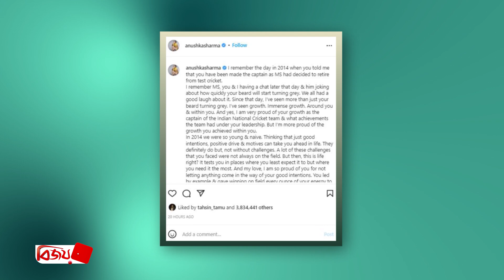খেলায় হারলে কাঁদেন বিরাট, দেখেন আনুশকা । Virat-Anushka । Bijoy TV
ভারতীয় ক্রিকেট দলের সাবেক অধিনায়ক বিরাট কোহলিকে খেলায় হেরে গেলে পাশে বসে কাঁদতে দেখেন স্ত্রী আনুশকা শর্মা। সামাজিক মাধ্যমে একটি খোলা চিঠি লিখে এমনটাই জানিয়েছেন তিনি।
সম্প্রতি ভারতের টেস্ট দলের অধিনায়কত্ব ছেড়ে দিয়েছেন বিরাট কোহলি। এতে মন ভেঙেছে তার ভক্তদের। সে প্রসঙ্গ টেনেই স্বামীকে নিয়ে আবেগঘন একটি পোস্ট দেন আনুশকা।
অভিনেত্রী লেখেন, ‘ভারতের অধিনায়ক হিসেবে তোমার অবদানে আমি গর্বিত। তোমার নেতৃত্বে যেভাবে টিম এগিয়েছে, তা বহুবার আমাকে আনন্দ দিয়েছে। কিন্তু তুমি কি জানো, এসব থেকেও তোমার নিজের মধ্যে যে বৃদ্ধি হয়েছে তাতে আমি আরও বেশি গর্বিত।
আনুশকা লেখেন, ‘তোমার শক্তির প্রতিটি কণা তুমি মাঠে দেওয়ার চেষ্টা করেছ। প্রতিটি হারের পর তোমার কান্না ভেজা চোখ আমি দেখেছি…, হার তোমায় ভাবাতো, কী করা যেত আর? এই জন্যই তো তুমি সকলের থেকে আলাদা। তুমি তো ভান করতে পার না, বিরাট। তুমি যে শুদ্ধ।
সবশেষে স্বামীকে নিয়ে ‘পিকে’খ্যাত তারকা বলেন, ‘তুমি পদের লোভ করোনি কোনোদিন। তুমি সীমাহীন, আমাদের মেয়েও তার বাবার এই সাত বছরের জার্নি থেকে বহু কিছু শিখবে। যা করেছ ভালো করেছ।